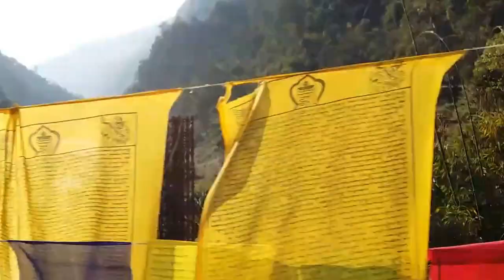Sikkim Bridge 2016